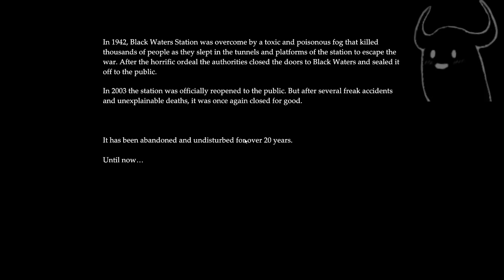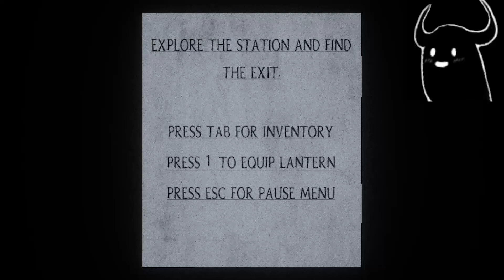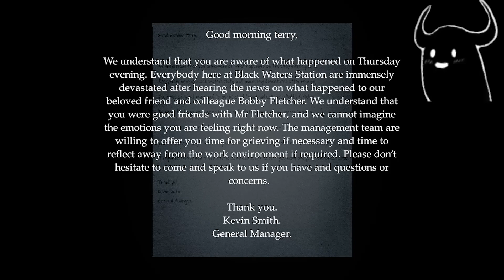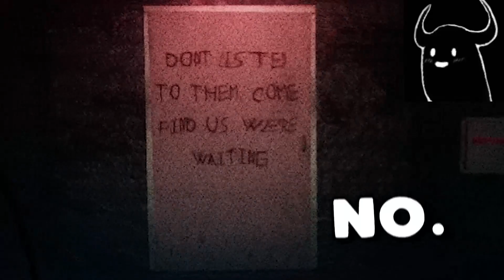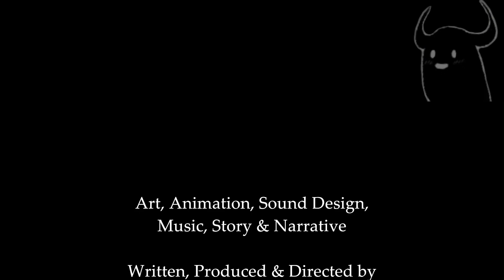Amnesia but in an Abandoned Underground Subway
Golgotha puts you in an underground metro station, all you have is your lantern and the ghosts of the past to keep you company.

Play the game, it's free!